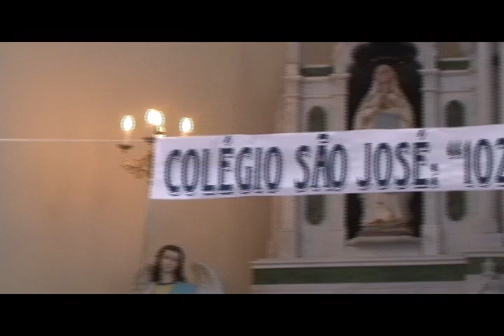Missa em comemoração aos 102 anos do Colégio São José de Pelotas.avi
Confira a missa dos 102 anos do Colégio São José de Pelotas exibida no programa conexão.  O material criado e produzido pelo departamento de comunicação e eventos da Escola(Francisco Leiza, Henrique Giovanini e Bruno Bender).